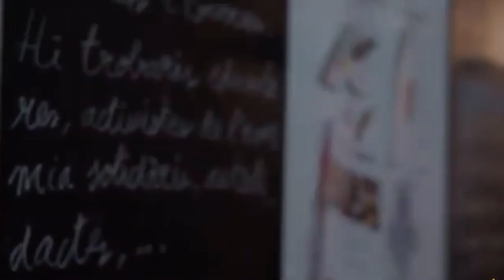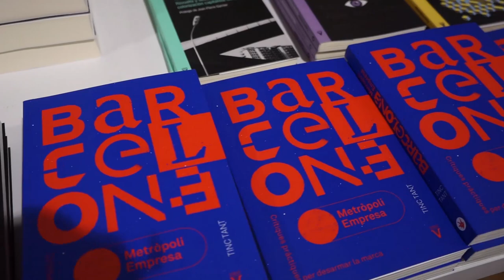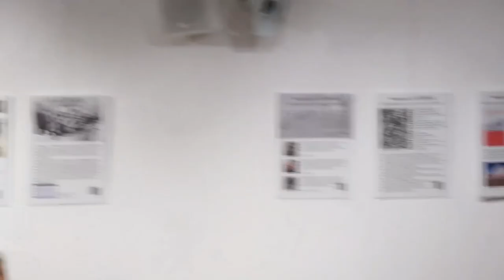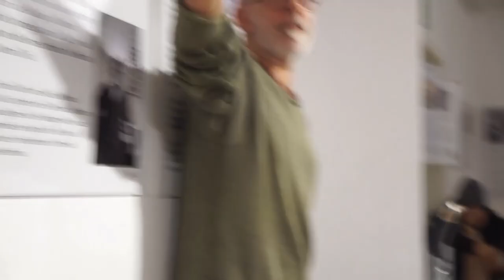LLibres Lliures (16): Presentació del llibre Barcelona Metròpoli Empresa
Barcelona, desembre 2023.- Presentació del llibre de Virus Editorial "Barcelona Metròpoli Empresa" a l'Ateneu Enciclopèdic Popular, on es disseccionen els processos de gentrificació i conversió de la ciutat en una plataforma financera global on el veïnat té poc a dir i la qualitat de vida és cada cop és més precària. En parlen els coordinadors d'aquesta obra col.lectiva Marc Dalmau i Pere López.
LlibresLliures és el programa literari de lamosca.tv